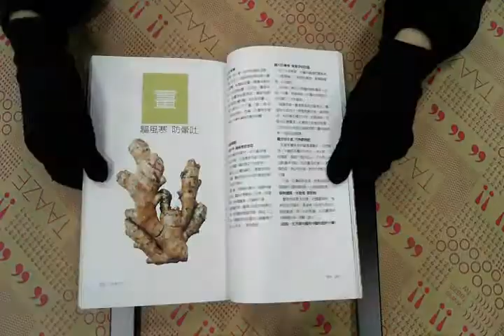TAAZE｜在地食材36 二手書書況 9570834757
TAAZE｜讀冊生活網路書店「在地食材36」，找二手書請至